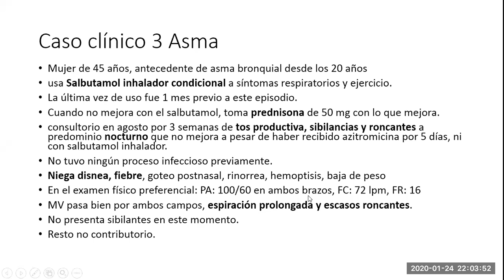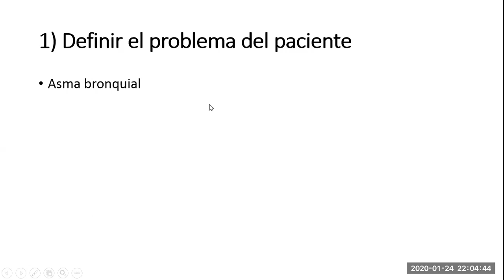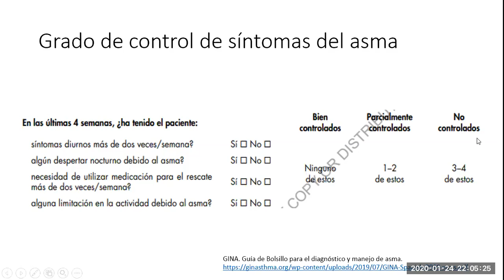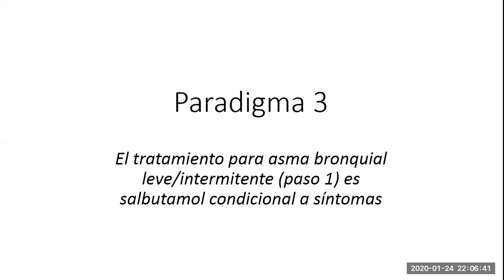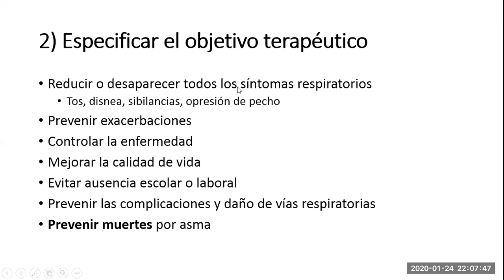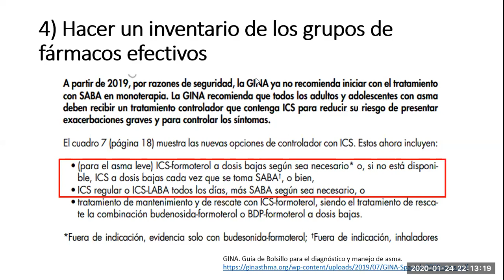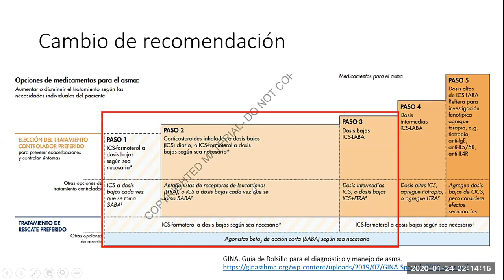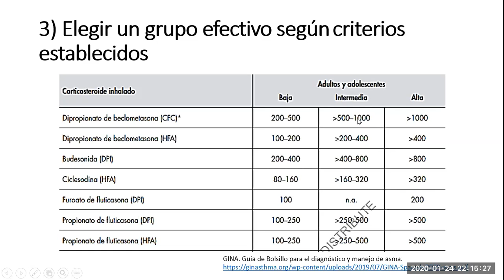Asma - Manejo actualizado de asma bronquial en consultorio - resumen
En este video discutimos con alumnos de 6to año de medicina de la UPCH un caso de asma leve persistente con síntomas persistentes, pero que no está en crisis y que no usaba corticoides inhalados.
De acuerdo al GINA 2019, hacemos un enfoque de manejo actualizado de asma y establecemos la importancia del uso de corticoides inhalados desde el paso 1.

Bibliografía utilizada:

GINA. Guía de Bolsillo para el diagnóstico y manejo de asma. 2019